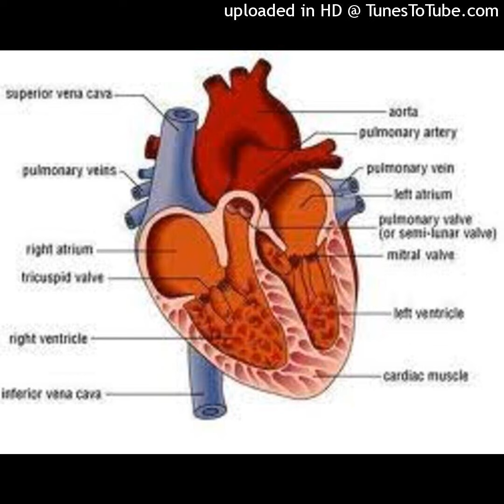Ai tensiune arterială crescută, mănâncă aceste 10 alimente și vei fi sănătos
Dragilor, dacă aveți tensiune arterială crescută indicat ar fi mai întâi un consult de specialitate apoi consumul acestor alimente deoarece se poate să interacționeze cu tratamentul medical prescris și nu este de dorit așa ceva. Multă sănătate! Îngrijiți-vă de acest tezaur numit sănătate căci nu este de dorit să ajungem pe mâna medicilor, mai ales în aceste vremuri tulburi. Abonați-vă, apreciați și distribuiți!